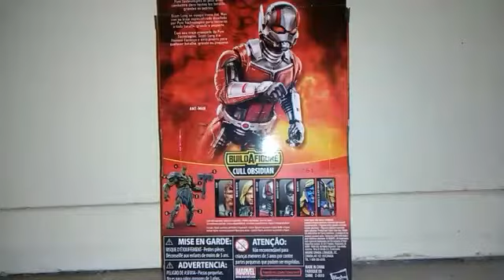Marvel Legends 2K18 Cull Obsidian BAF Wave Ant-Man Toy Review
CN.Figures Episode.47

I Almost Done with The Wave Black Knight Is Only One Left and From There I'm Going To Review Cull Obsidian I Had Fun Reviewing All of Them After Done with Cull I'm Going To Tell You My Favorite In This Wave Alright Thanks For Watching Everyone Remember Like,Comment and Subscribe.